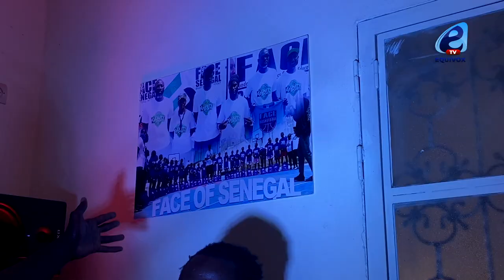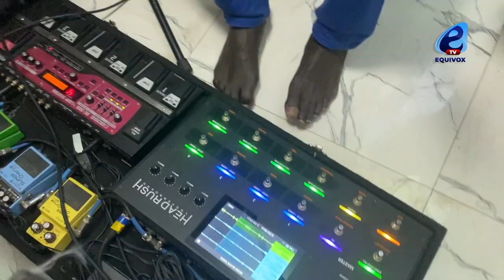🛑Un ancien basketteur au État unis Pape Koundoul devient un Artiste et donne des leçons…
Pape Koundoul ancien basketteur senegalais aux Etats Unis revient au Sénégal et crée son propre LABEL de musique